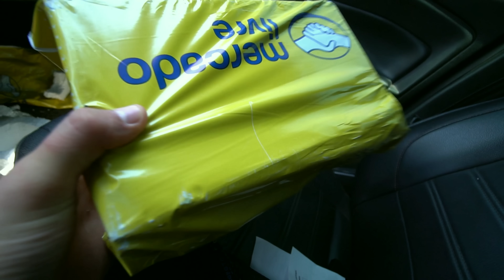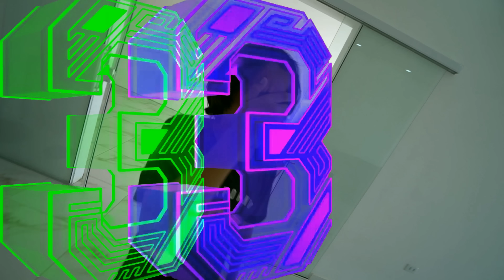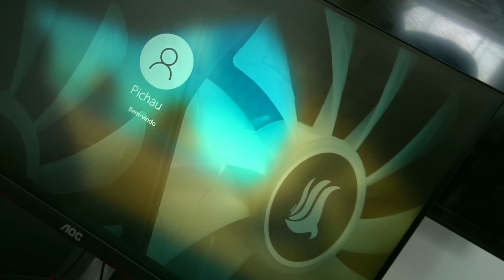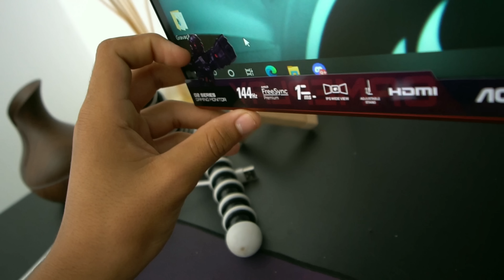Esse é o mais novo EMPREGO do meu IRMÃOZINHO - primeira vez jogando GTA RP